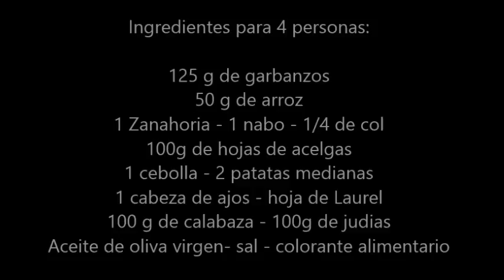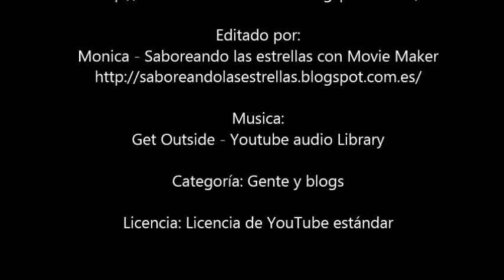Olleta de Castelló, tradicional de Castellón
He estado haciendo memoria de lo que mi abuela Dolores ponía en la Olla de Castelló que ella preparaba cuando yo era pequeña, recuerdo los garbanzos, las acelgas y poco mas a parte de que mi abuelo la odiaba y ella se la ponía cuando estaba mosca con el. He heredado su misma sutileza, cuando Miguel me cabrea le cae lo que mas odia.

A lo que iba, no recordaba mas ingredientes, le he preguntado a mi madre y ella me ha dado la lista de los que recordaba, he preguntado a varias personas y cada una; con un fondo parecido lo hace de una manera u otra por lo que me ha quedado claro que no hay una receta, si no que cada familia tiene la suya. Ha pasado de boca en boca generación tras generación y cada una la ha adaptado a su paladar.

Os pondré los ingredientes que he usado yo para prepararla que eran los que tenía en casa, ademas de estos se puede añadir alubias, cardos, chirivías. Es tan solo con verduras y era típico comerla durante la cuaresma y semana santa. Aunque ha habido tiempos en los que era mas que habitual en la mesa a falta de mas chicha...

Ingredientes:

125 g de garbanzos
50 g de arroz
1 Zanahoria
1 nabo
100 g de hojas de acelgas
1 cebolla
2 patatas
1 cabeza de ajos
100 g calabaza
1/4 de col
Aceite
sal
colorante
Hoja de Laurel

Elaboración:

Cortamos la verdura en dados y la ponemos en una olla, añadimos la cabeza de ajo, la hoja de laurel, sal . Cubrimos con agua y añadimos un chorro generoso de aceite de oliva virgen. Llevamos a ebullición. Cuando empiece a hervir, ponemos el colorante y bajamos el fuego y cocemos durante dos horas a fuego lento.

Transcurridas dos horas añadimos los garbanzos y seguimos cociendo hora y media más. Pasado este tiempo agregamos el arroz, rectificamos de sal y cocemos 20 minutos.

Espero que os guste este plato, en mi blog podréis encontrar esta receta y muchas más de la etapa anterior a este canal.
Si queréis tener vídeo de alguna receta en particular no dudéis en decírmelo, bien dejando un comentario aquí, en el blog o enviándome un correo a:

Editado por:
Monica - Saboreando las estrellas con Movie Maker